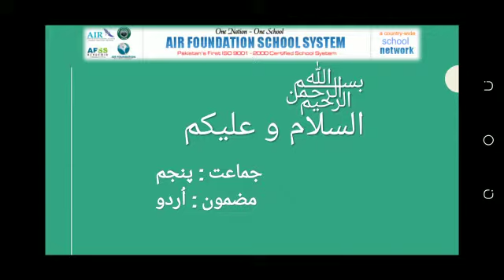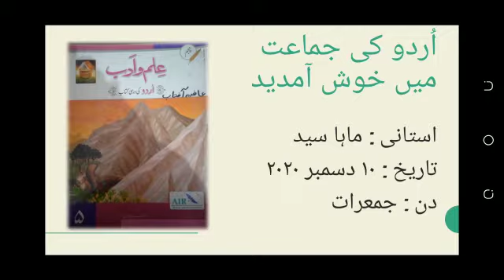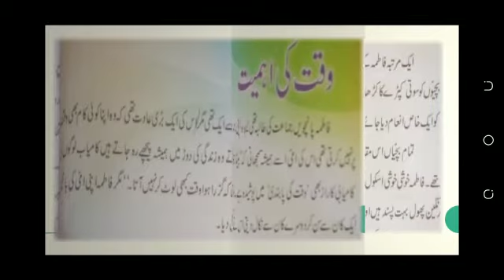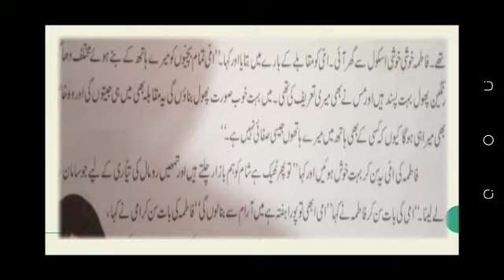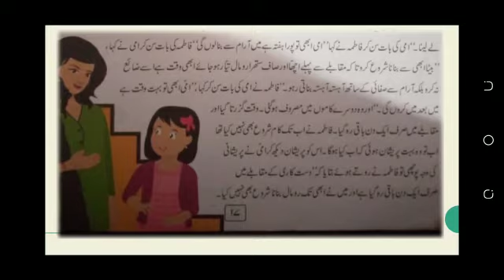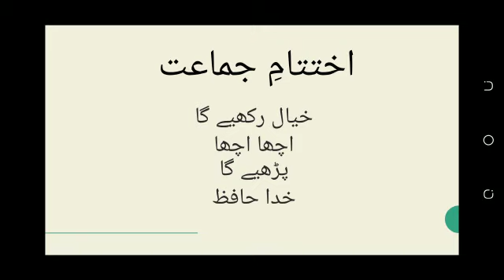Urdu Lecture By Ms Maha.(4)